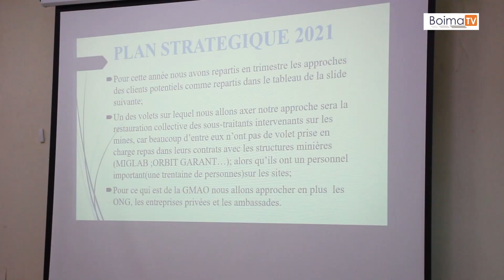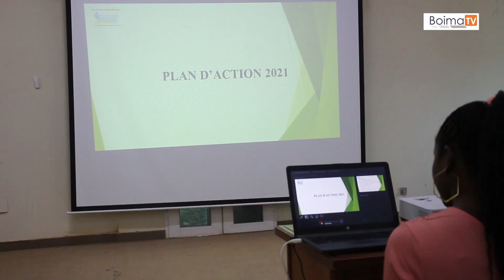HUMAN TEAM BUILDING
TEAM BUILDING DU CABINET HUMAN PROJECT LES 29 ET 30 JANVIER 2021 A KOUDOUGOU